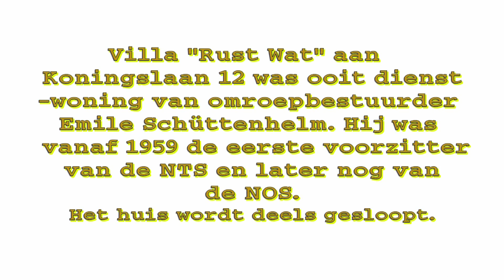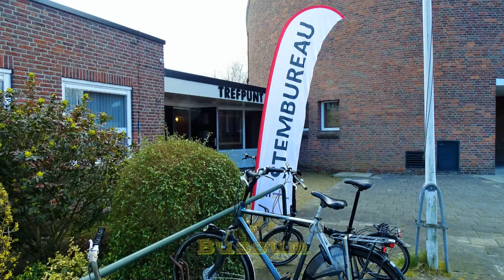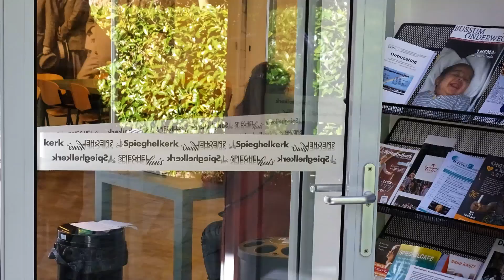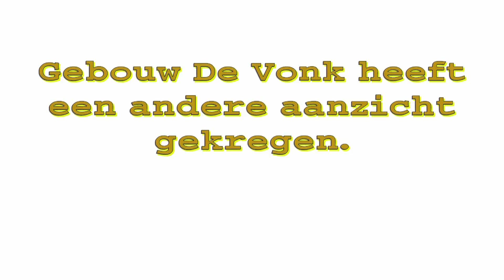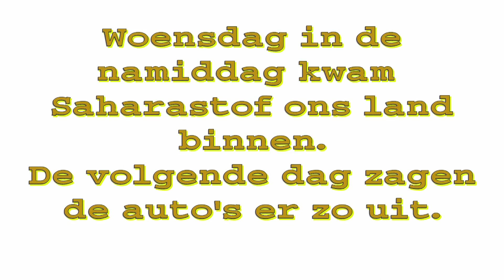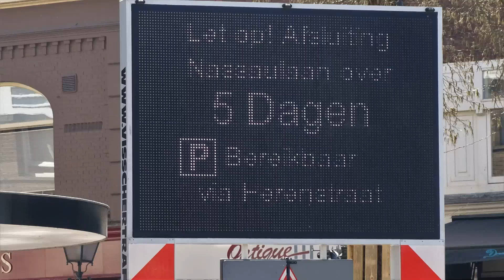Jaaps beeld week 11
Beste mensen,
De volgende onderwerpen in beeld van Jaap:
1. Koningslaan 12
2. Voorjaar
 3. 16 maart stemmen
 4. Brinklaan
5. Gebouw De VONK
6. Saharastof
 7. Nassaulaan
Jaap van Hassel